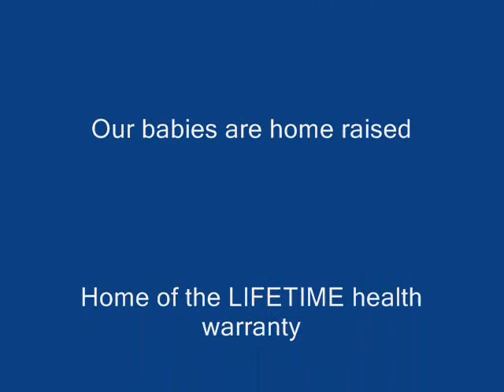Adorable shorkie puppies, some say tiny shorkie tzu puppies ALL PARENTS ARE GENTICALLY TESTED...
to see the BEST Shorkie Puppies we have a this time.  Our Shorkie Puppies are the most amazing babies. Shorkie puppies are non shedding and hypo allergenic great with kids.

Shorkie Puppies puppies bred by shorkieworld.com where our babies are bred for the best health, temperments. Our adults are GENITICALLY TESTED before we breed them